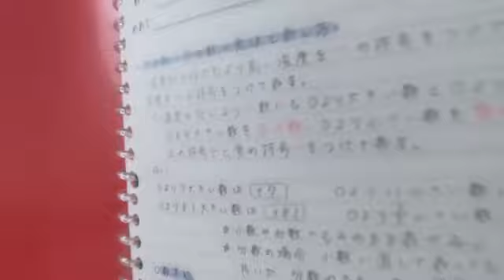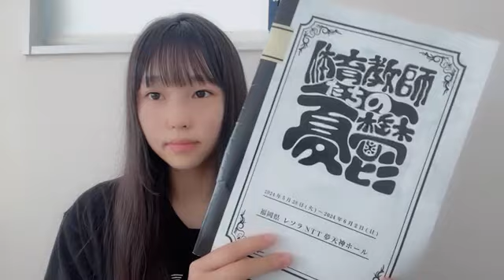2024年06月07日07時34分22秒 立花 心良（HKT48 チームKⅣ）